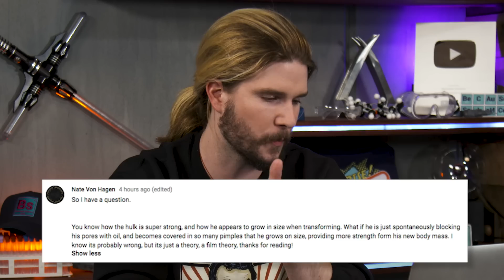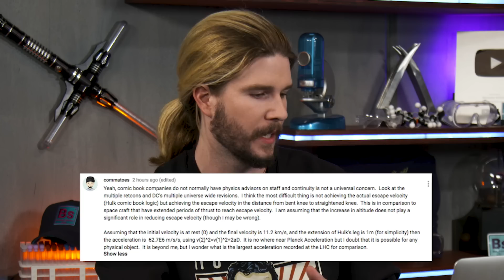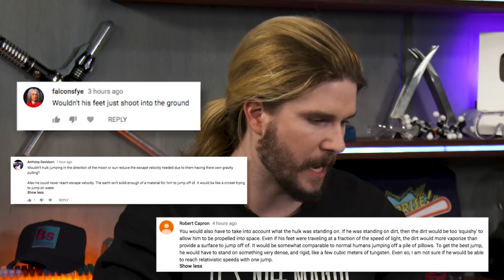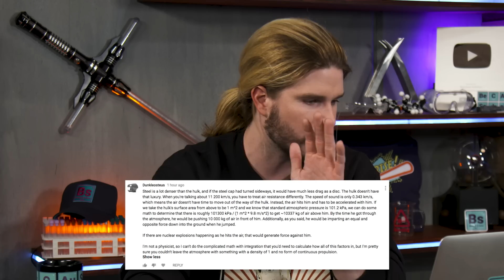Hulk Rocket | Because Science Footnotes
Kyle examines what the effects of the Hulk launching into space would be, responds to your comments, and more!